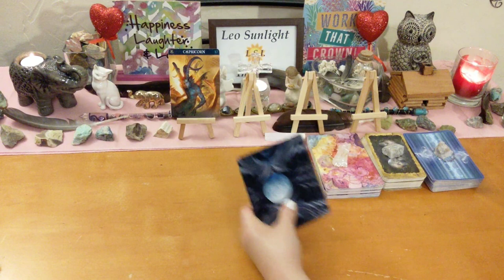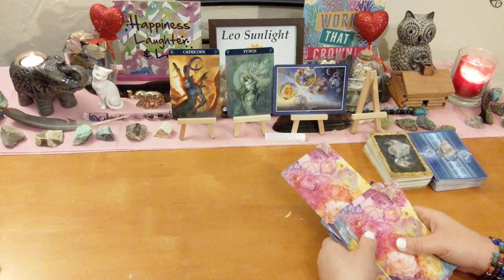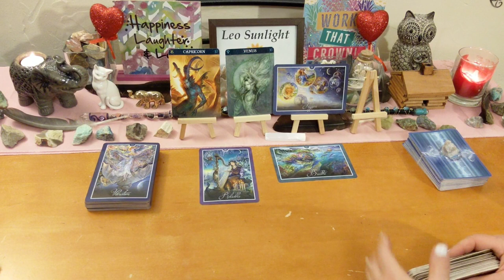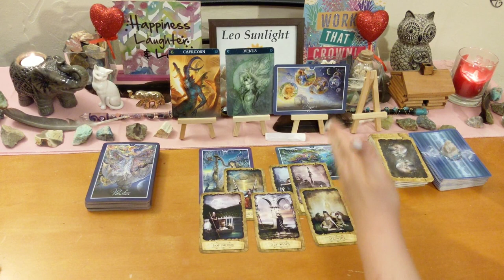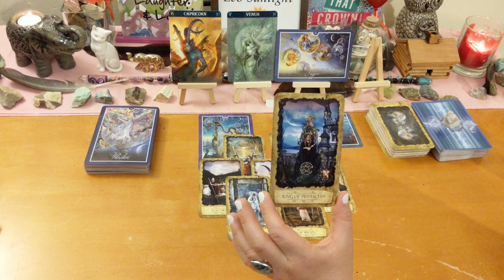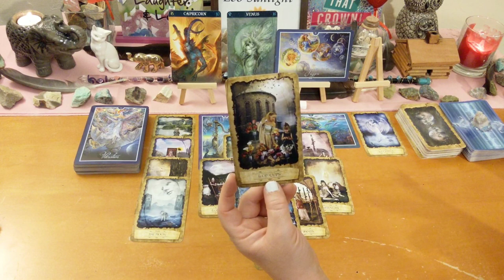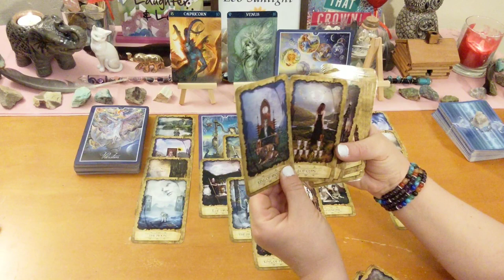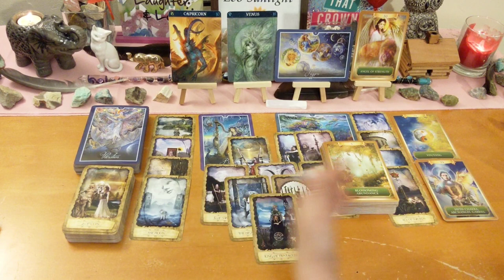Capricorn Love Connection 🐐 Needing to Decide Between Two Soulmates 👭 August 2019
This reading is for Capricorn in your sun, moon, rising or Venus. Click the settings icon above ^ if you would like to speed up this reading, next to the cc button.

Any tips or donations to keep my channel running are very much greatly appreciated. As this does take my time and energy to do these free readings for you. Any amount is not too small!